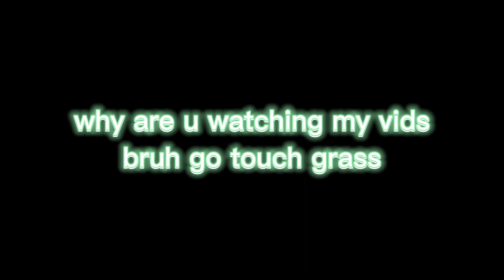Combro Valorant Compilation #1